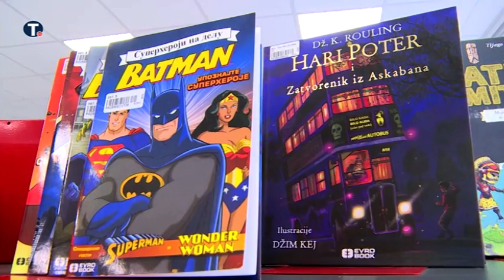Završeno renoviranje Biblioteke „Dositej Obradović”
Renovirane su prostorije Biblioteke „Dositej Obradović” u Ustaničkoj ulici na beogradskoj opštini Voždovac.